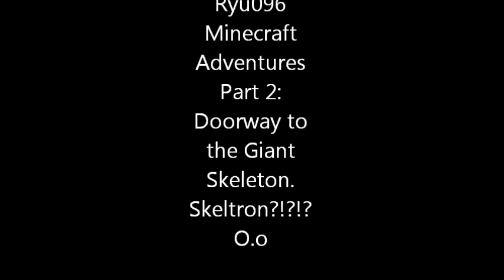Minecraft Adventures Part 2: Doorway to the Giant Skeleton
Hey guys!  Part two of my adventures!  Hope you enjoy.

Song that I used:【KAITO】悪徳のジャッジメント【法廷物語風オリジナル】By: 悪ノＰ